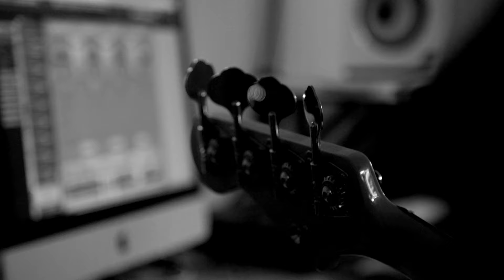"Regnbuen Treffer Oss Ikkje Lenger" (behind the scenes)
Made by Arne Bru Haug